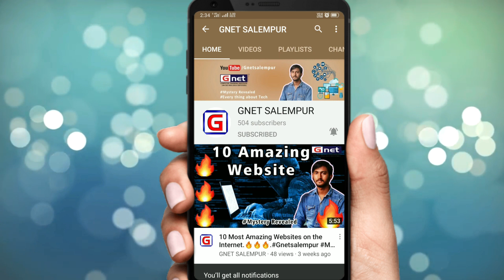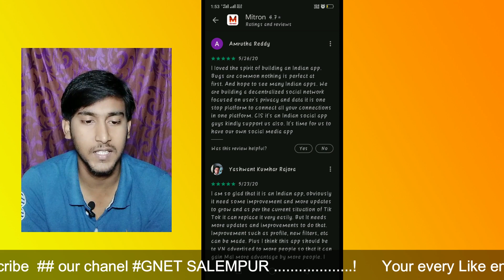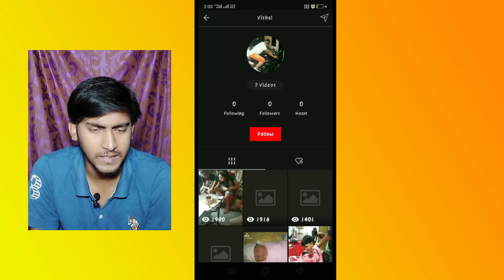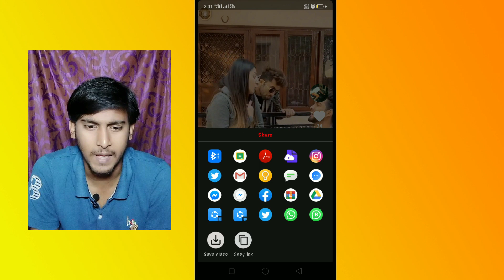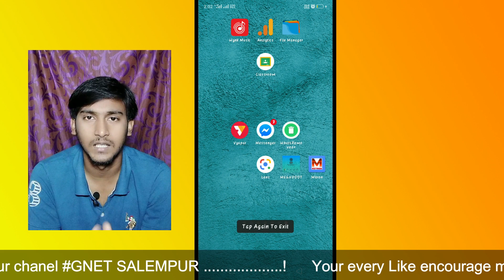Mitron App Made in India TikTok App! Mitron Vs Tik Tok ! Tik tok vs Youtube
Mitron App Made in India Tiktok APP. Full App review and stats.
Indian Tiktok app How to Download Mitron App Indian Tik tok, tik tok vs mitron, mitron vs tik tok

About : Gnet Salempur is a YouTube Channel, where you will find technological & Computer Course videos in Hindi, New Video is Posted Everyday :)

We Porvide You
Technical
Uboxings
Gadgets & Review
Tech supports
Computer Tips & Tricks
How to video for Computer
(All these Videos)
Here All the Users Can Learn Computer free of cost.
Gnet Computer Training Institute Salempur Deoria Up 274509
is the one of best Software Hardware & Networking Training
Computer Institute In the World.
We rank among top Computer Course Providers all over the world.

Computer Course
Ms Power Point Tutorials
Ms Publisher Tutorials
Ms One Note Tutorials
Ms Outlook Tutorials
Ms access Tutorials
Corel Draw Tutorials
Photoshop Tutorials
Image Ready Totorials
Pagemaker Tutorials
Notepad Tutorials
Wordpad Tutorials
Mspaint Tutorials
Ms Dos [cmd] Tutorials
Networking
Hardware
Software

And all other related programs & languages.
Thanks !